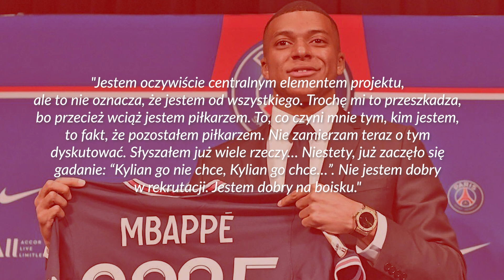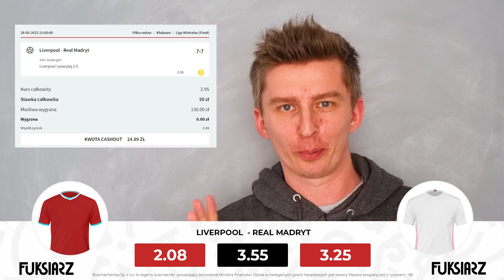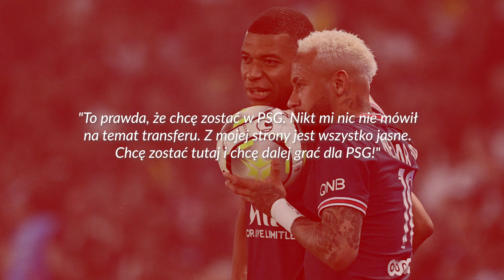Kogo Mbappe WYWALI z PSG? | FANGOL.PL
Uwaga! Mamy KONKURS na finał Ligi Mistrzów!

🔥Do wygrania 5 x 50 zł od Fuksiarz.pl! 🔥

Co trzeba zrobić, żeby wziąć w nim udział❓

✅ Pełnoletność
✅ Subskrypcja kanału
✅ Łapa w górę pod filmem
✅W komentarzu wytypować dokładny wynik meczu Liverpool - Real Madryt plus podać minutę, w której padnie pierwsza bramka w tym spotkaniu
⚠️ Typujemy tylko regulaminowy czas gry
⚠️ Typujemy tylko do startu meczu, czyli do soboty do godziny 21:00
❌ Komentarze edytowane nie biorą udziału w konkursie

Wygrywa 5 pierwszych osób z trafionym dokładnym wynikiem.
Jeśli trafionych dokładnych wyników będzie więcej niż 5 to o zwycięstwie będzie decydować podana minuta pierwszej bramki.

Powodzenia! 💪

✅ ZAKŁAD BEZ RYZYKA do 500 ZŁ + POLSAT BOX GO SPORT od FUKSIARZA (+18)
⚠️ W grach hazardowych mogą uczestniczyć wyłącznie osoby, które ukończyły 18 lat. Hazard może uzależniać. Bukmacherska Sp. z o. o. to legalny bukmacher posiadający zezwolenie Ministra Finansów. Gra u nielegalnych bukmacherów grozi konsekwencjami prawnymi.